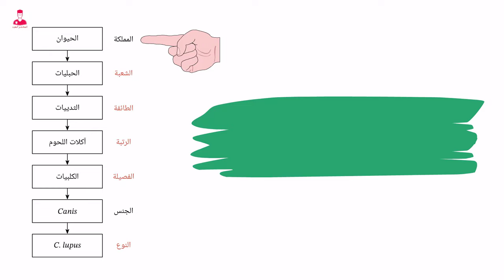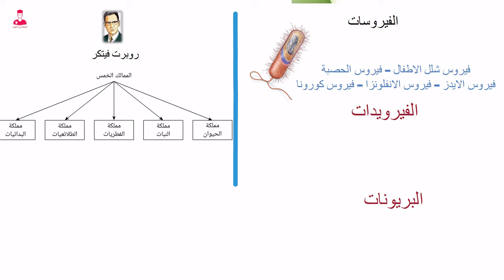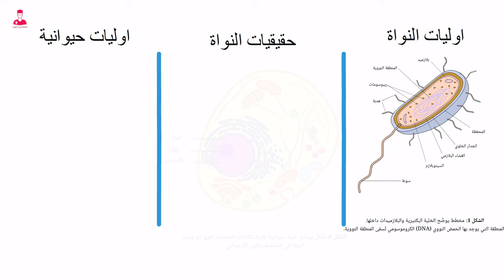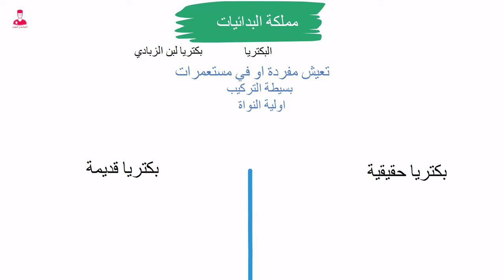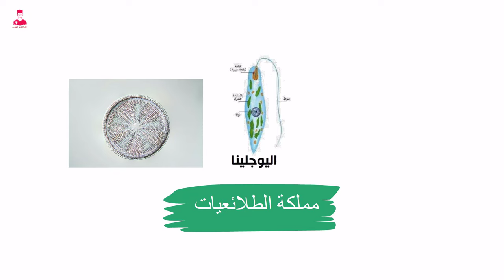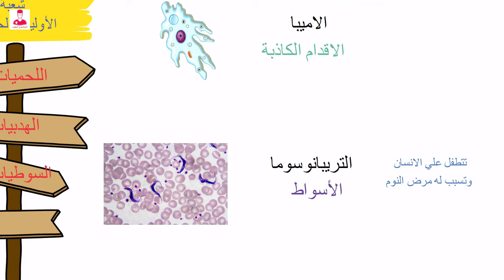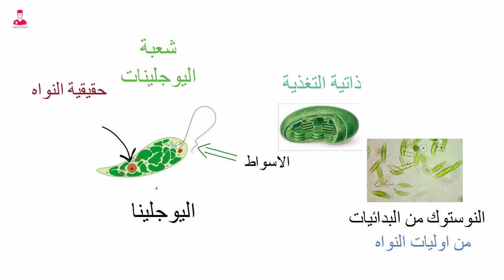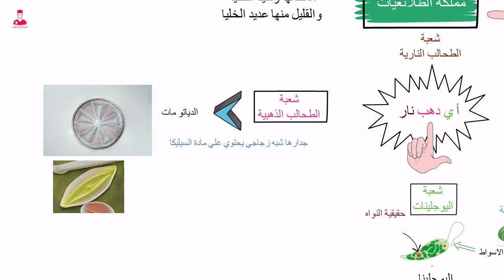مملكة البدائيات والطلائعيات احياء اولي ثانوي -التصنيف الحديث